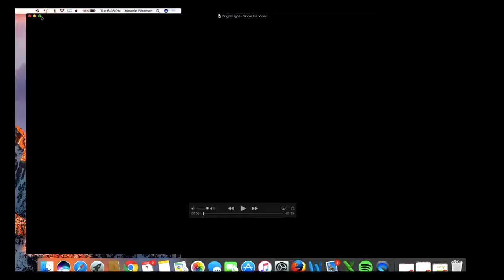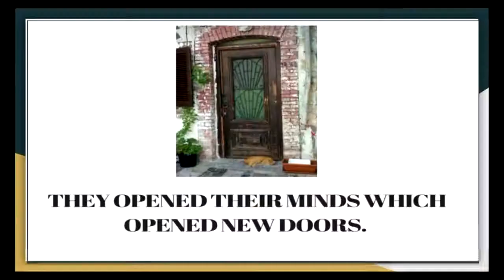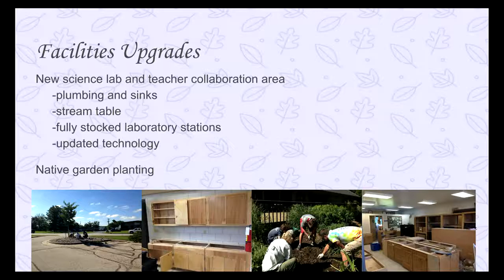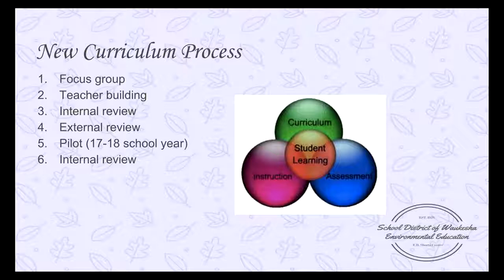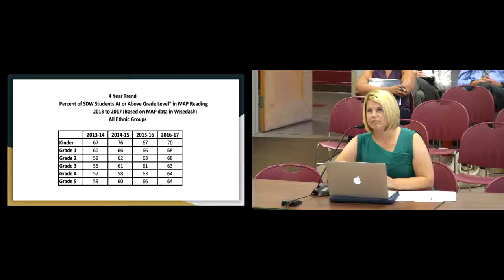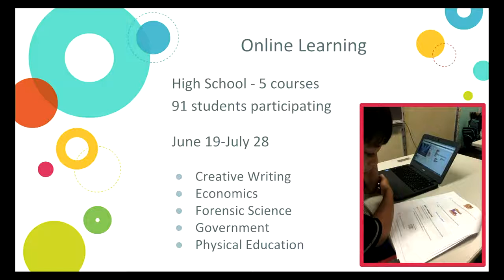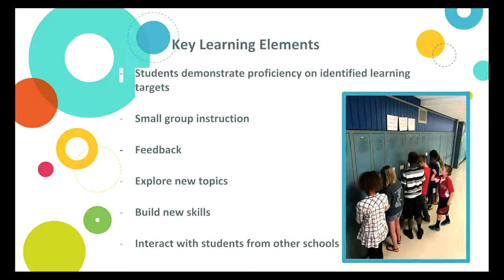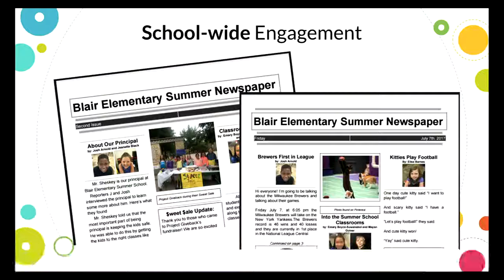August 2017 Teaching & Learning Committee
School District of Waukesha August 1, 2017 Teaching & Learning Committee. ( 2017-18 Overnight Field Trips, Reading Update, Summer School Update ) Agenda